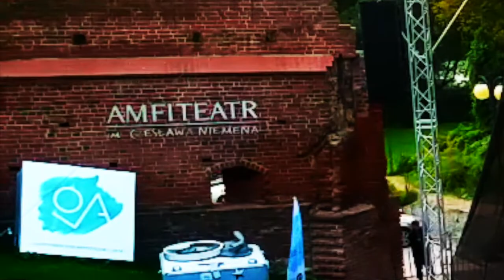Warmia-Pakistan - ZYM ZYM / RAH ISHQ DA - Hamara Muzyka - LIVE Olsztyn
ZYM ZYM / RAH ISHQ DA

Koncert w ramach OLA, w Amfiteatrze im. Cz. Niemena w Olsztynie 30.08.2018 roku. Organizator: MOK, Produkcja: Polish Folk Management
Rejestracja video: Maja Krempeć
Montaż: Mary Rumi
Zdjęcia: Jarek Poliwko
F.O.H: Andrzej Kijanowski

Projekt Ambasady RP w Islamabadzie, pod wodzą Piotra Opalińskiego. Koordynacja projektu w Pakistanie - Krzysztof Jasiński.

Polska-Pakistan. Muzyka bez Granic.

PL: ZYM ZYM / lipa  - muz. Mary Rumi – opracowanie melodii ludowej
                                                          sł. tradycyjne, przekład gwary Edward Cyfus
PK: Rah Ishq Da - melodia: Imran Aziz Mian, słowa: Shah Hussain

Muzycy/Musicians:
Mary Rumi – klawisze, śpiew
Imran Aziz Mian – harmonium, śpiew
Kamil Rogiński – kosmonolit, kaval , śpiew
Muhammad Asif – dholak
Irshad Ali – tabla

featuring/gościnnie:
Marcin Rumiński – guitar, śpiew
Marcin Drabik - skrzypce
Jacek Fedkowicz – synth bass